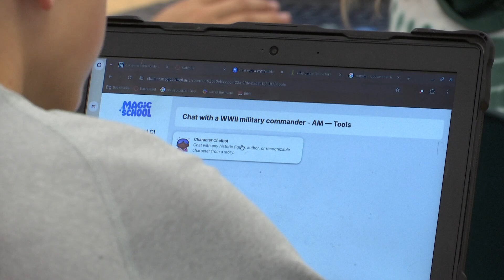AI in the classroom: How it's impacting teachers and students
Artificial intelligence is all around us. It's in our phones, at the drive-thru and all over our homes.

It's also inside Indiana classrooms.

At Zionsville Middle School, Ms. Emily Wleklinski teaches Humanities. Her sixth graders are researching World War II, and they are communicating with commanders from that time, thanks to AI.